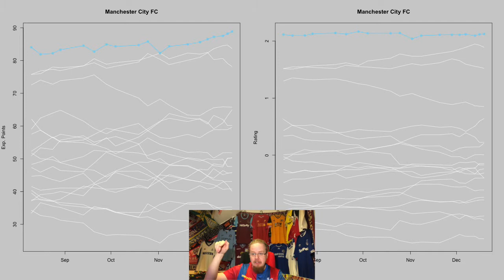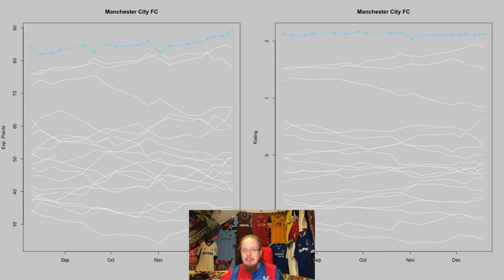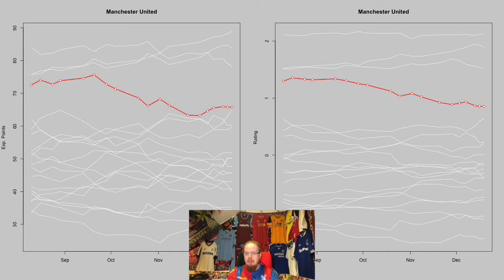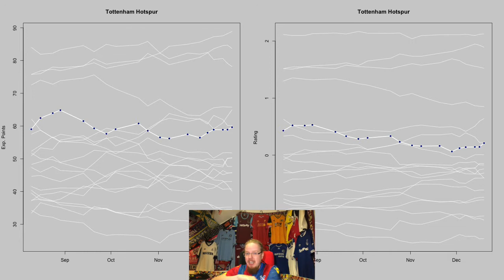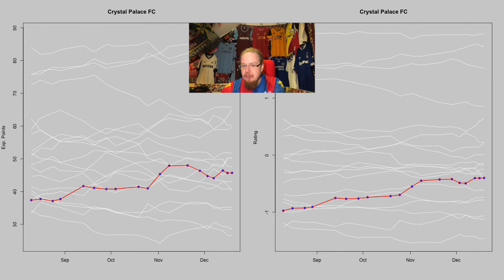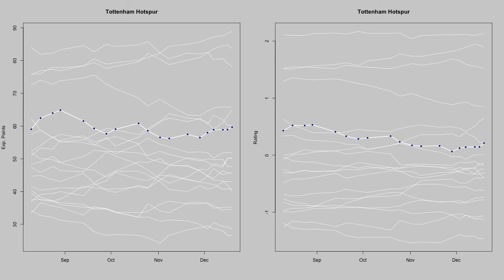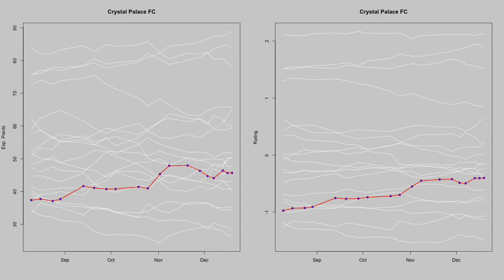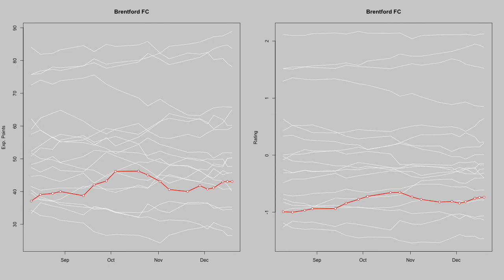My Stats Cast Dec 26, 2021: Premier League Performance Review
The (more or less) halfway point of the season seems to be a good opportunity to look at how the teama in the Premier League actually performed over the course of the season and how their fortunes have changed as compared to what we expected when the season kicked off.

00:00 Intro
02:14 Interesting Performance Curves Commented
09:08 Performance Curves for all Premier League Teams
12:41 Goodbye